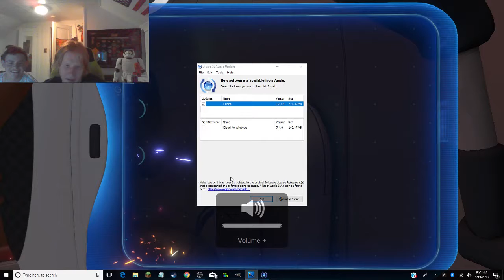Subnautica with friends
Me and my friend sit down and play Subnautica with really bad frame rate